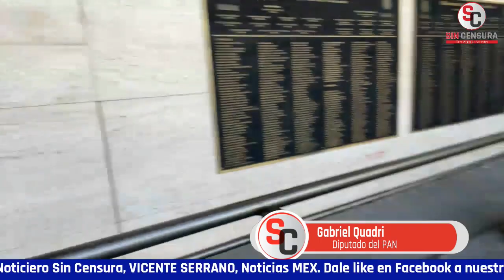QUADRI NOS EXPLICA POR QUÉ EXTRAÑA A PEÑA Y CALDERÓN… Y QUE APOYARÍA A CLAUDIO X.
Finalmente, el diputado del PAN Gabriel Quadri nos dijo que extraña el gobierno de Peña por las reformas estructurales y el de Calderón por la “poca corrupción”; justificó a García Luna y nos reveló que sigue soñando con ser presidente la república, pero que también apoyaría a Claudio X. González si él intenta serlo en 2024